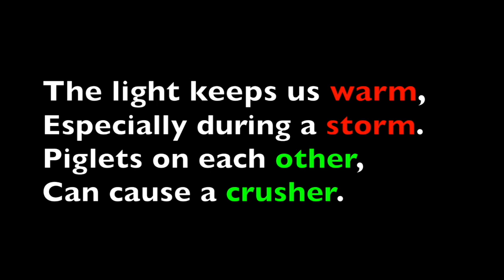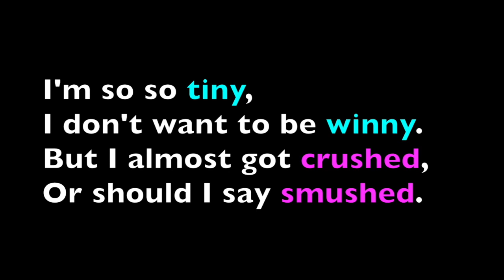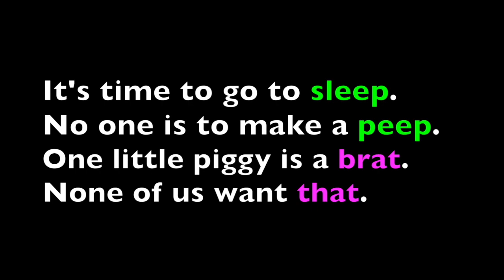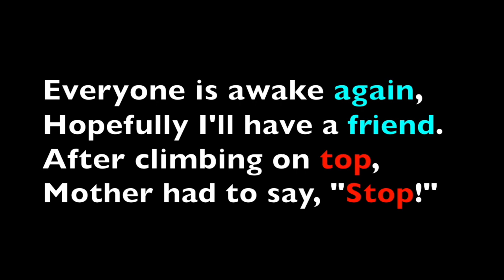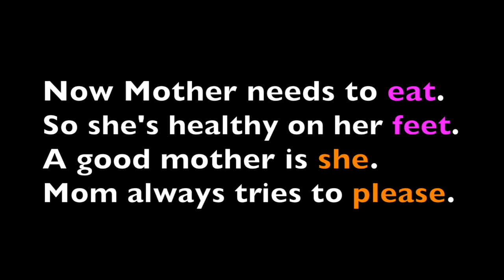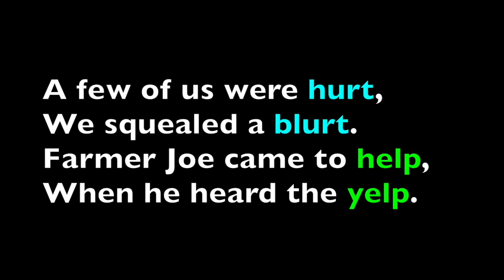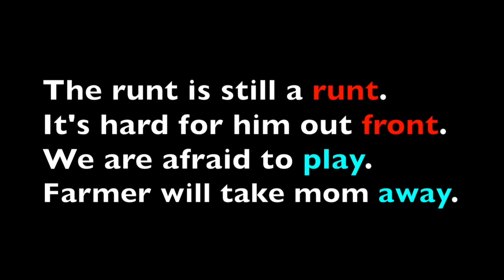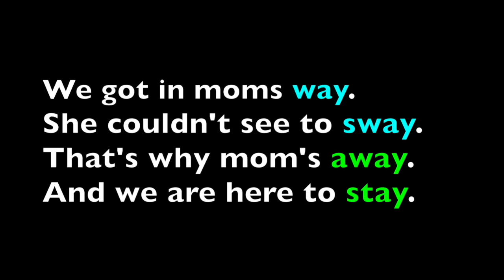MOTHER & PIGLETS LOVE STORY / MORAL STORY FOR CHILDREN / KID learn RHYMING WORDS / Learn ENGLISH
A moral story for children about the love between a mother pig and her babies (piglets) on the farm.  The story is told with rhyming sentences.  It is important for young children to hear rhymes or poetry for language development. The use of rhyming words will help kids learn English faster.